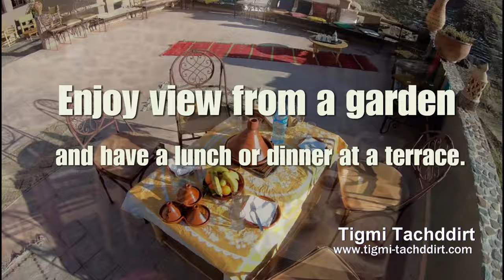Tigmi Tachddirt, Imlil Hotel in Atlas Mountains,Skiing,Trekking 4K Video. Hotel Oukaimeden Trail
Offering a restaurant, Tigmi Tachddirt is located in Tacheddirt.

Private bathrooms also come with a shower.
At Tigmi Tachddirt you will find a 24-hour front desk, a garden and a terrace. Other facilities offered include a tour desk.

Activities:
Cooking class
Tour or class about local culture
Bike tours
Walking tours
Hiking
Bicycle rental
Skiing